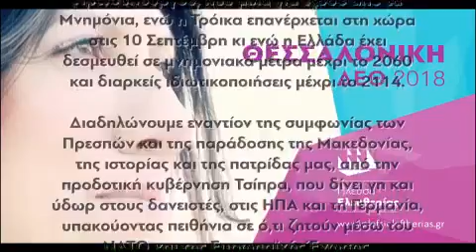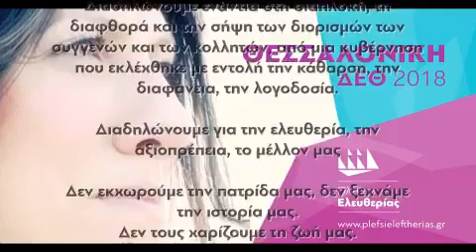Η ΠΛΕΥΣΗ ΕΛΕΥΘΕΡΙΑΣ ΚΑΛΕΙ ΤΟΥΣ ΠΟΛΙΤΕΣ ΣΤΗ ΘΕΣΣΑΛΟΝΙΚΗ